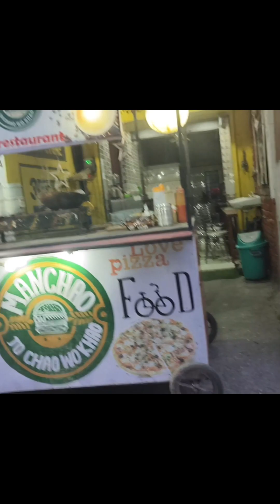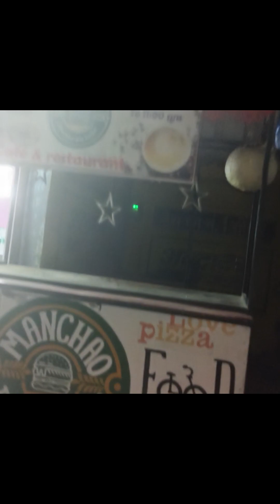From Ghee Sakranti to Sister Reunion: 2 Months Later" sister🤗🤗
"From Ghee Sakranti to Sister Reunion: 2 Months Later"🤗🤗
Join me in this heartwarming journey as I transition from celebrating the joyous festival of Ghee Sakranti to a heartwarming reunion with my beloved sister after 2 long months. In this special family vlog, we share precious moments, rekindle our sisterly bond, and relive memories that remind us of the true essence of togetherness. From the warmth of Ghee Sakranti to the joy of being reunited, this vlog encapsulates the magic of family love and the joy of cherishing the moments that matter the most. Don't miss out on our laughter, stories, and the unmistakable
Ghee Sakranti celebration

Amrish Bhatt
Uttarkashi, Uttarakhand